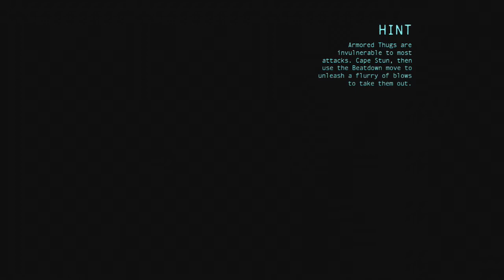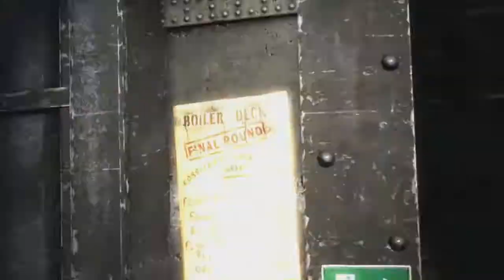Batman: Arkham Origins - Playthrough Part 4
HD Playthrough of Batman: Arkham Origins.